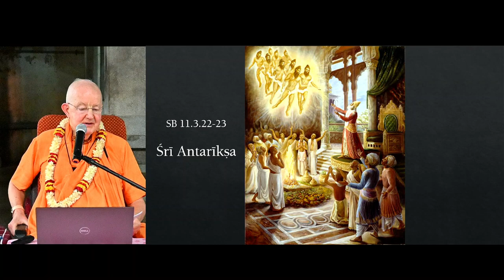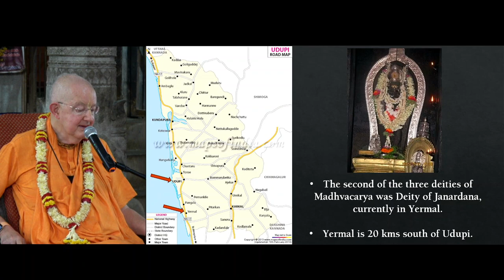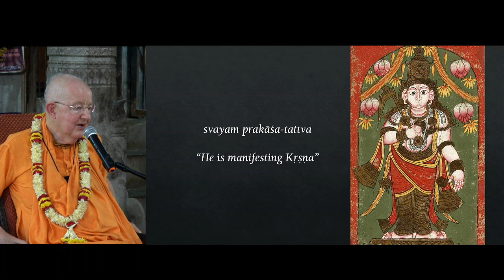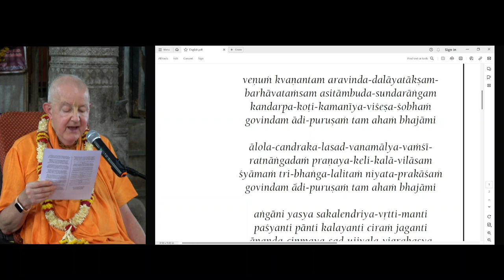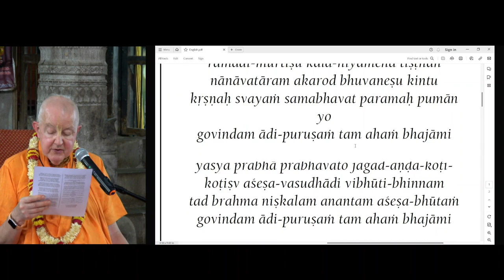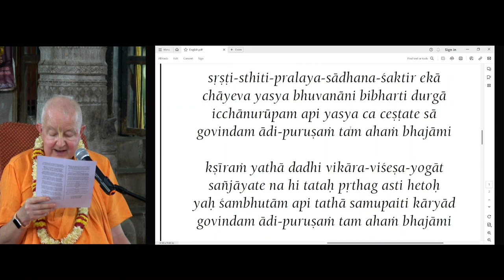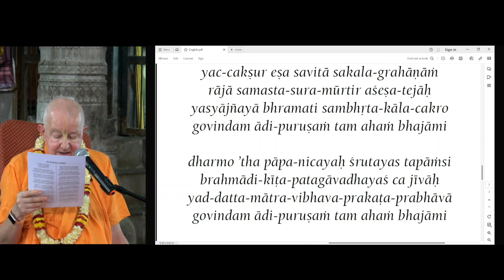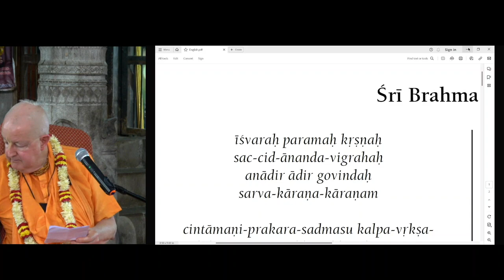Lecture #5: Initiations + Life of Madhvacharya -Part 4: Badari to Udupi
Lecture #5: Initiations + Life of Madhvacharya -
Part 4: Badari to Udupi